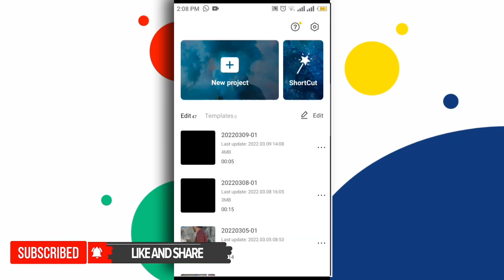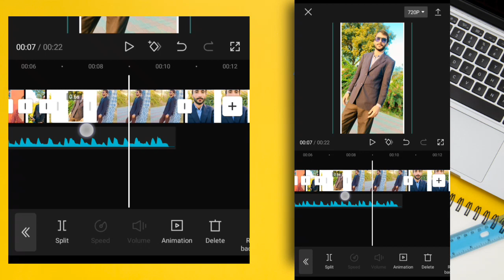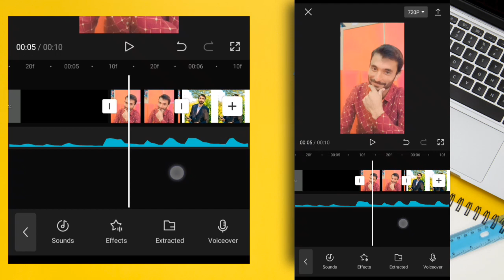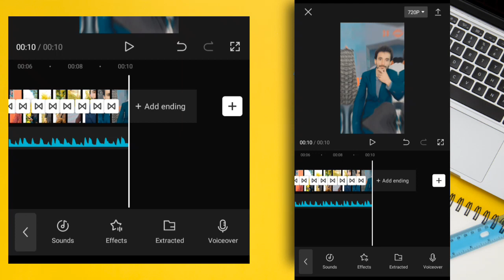Habibi Tiktok Trending Editing Tutorial || TikTok New Trend || Shaheen Tricks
Hi guys

Black Effect Alight motion Editing 👇
Msg Box Double Exposure New Trending Editing 👇

Tag'.
Habibi TikTok New Trending Editing,
TikTok Habibj New Trending Editing,
Habibi TikTok Editing Tutorial,
Tiktok New Trend,
Tiktok Trending Editing Tutorial,
Capcut Tiktok trending Editing,
New Photo Animation Trending Editing,
TikTok New Viral Video Editing,
TikTok Photo Video Trending Editing,
Photo tikTok trending editing tutorial,
New Photo Video tikTok new trend,
TikTok New trending editing tutorial,
TikTok New Trend,
Blur Effect in Capcut,
Capcut Video Blur Effect Tutorial,
Blur Effect flash Effect Tutorial,
TikTok Blur Effect Tutorial,
Blur video New Trending Editing,
TikTok Blur Video New Trend,
Blur Video New Effect Editing Tutorial,
Face Blur TikTok New Trending Editing,
TikTok Blur and Flash effect,
TikTok New Blur TikTok New Trend Flash Effect Editing,
black flash Effect New Trend,
White flash Effect Tutorial Capcut editing,
Blur Effect Editing Tutorial Capcut,
Blur Effect Capcut trend,
Capcut New Effect Editing Tutorial,
TikTok New Trend Shaheen Tricks,
Capcut Video Blur TikTok New Trending Editing,
Capcut editing,
Capcut tutorial,
Capcut New editing tutorial,
Capcut editing tutorial in hindi,
Capcut editing tutorial anime,
Capcut editing tutorial bts,
Capcutediting tutorial malayalam,
Capcut editing tutorial tamil,